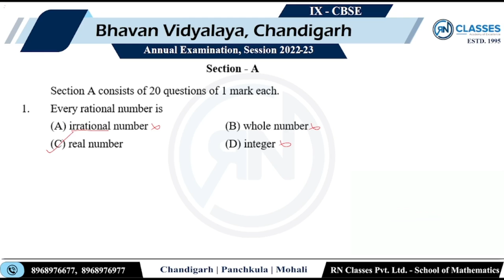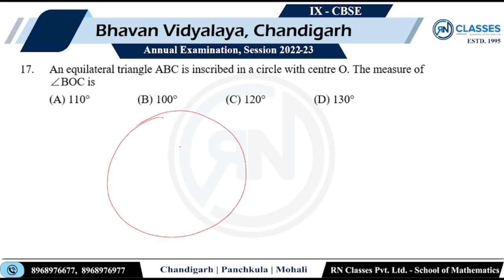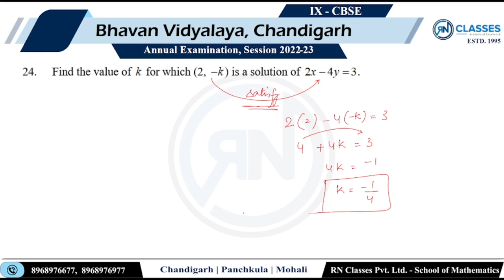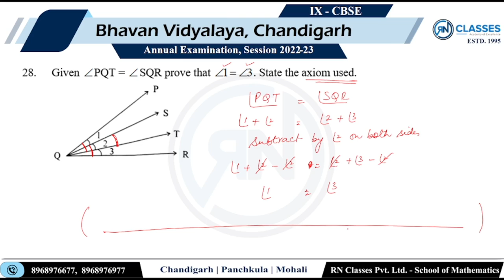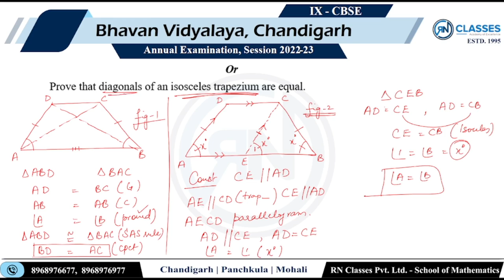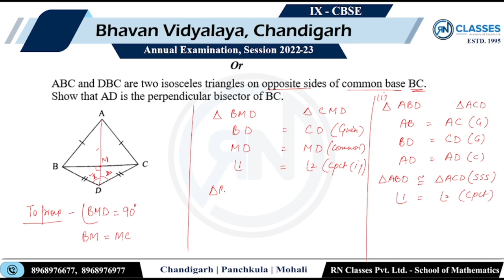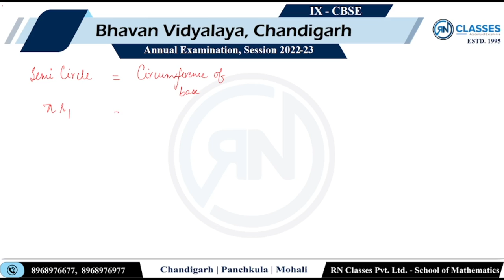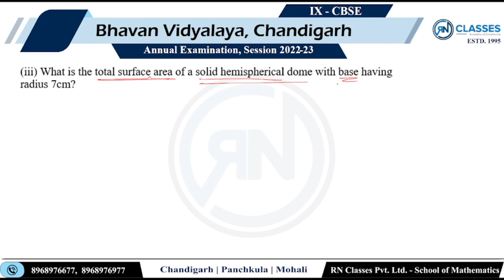2022-23 | Bhavan Vidyalaya, 9th | Final Exam | 23.02.2023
Bhavan Vidyalaya, Chandigarh | IX CBSE | Final Examination | 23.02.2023 | Detailed Solutions
Bhavan VidyalayaIX CBSE Final Examination Discussion held on 23th February, 2023

⭐Topic:- Final Examination

⭐Time Stamp:
Bhavan Vidyalaya Chandigarh Final Exam Instruction - 0:00

✅SECTION-A

💎Q1- 00:25
💎Q2- 00:48
💎Q3- 01:37
💎Q4- 02:04
💎Q5- 02:22
💎Q6- 03:37
💎Q7- 03:58
💎Q8- 04:46
💎Q9- 05:34
💎Q10- 05:46
💎Q11- 06:03
💎Q12- 06:30
💎Q13- 07:51
💎Q14- 08:35
💎Q15- 10:05
💎Q16- 10:40
💎Q17- 13:43
💎Q18- 14:36
💎Q19- 15:36
💎Q20- 17:47

✅SECTION-B

💎Q21- 18:50
OR
💎Q21- 20:11
💎Q22- 22:03
💎Q23- 23:15
💎Q24- 24:37
OR
💎Q24- 25:13
💎Q25- 27:01

✅SECTION-C

💎Q26(i)- 28:26
💎Q26(ii)- 31:05
💎Q27- 32:57
💎Q28- 34:25
💎Q29- 36:13
💎Q30- 39:23
OR
💎Q30- 44:33
💎Q31- 49:48
OR
💎Q31- 52:01

✅SECTION-D

💎Q32- 54:17
💎Q33- 56:49
OR
💎Q33- 01:03:00
💎Q34- 01:07:02
OR
💎Q34- 01:10:11
💎Q35- 01:15:06

✅SECTION-E

💎Q36- 01:16:50
💎Q36(i)- 01:17:28
💎Q36(ii)- 01:18:05
💎Q36(iii)- 01:19:14
💎Q37- 01:20:04
💎Q37(i)- 01:20:14
💎Q37(ii)- 01:20:31
💎Q37(iii)- 01:21:55
💎Q38- 01:23:15
💎Q38(i)- 01:23:58
💎Q38(ii)- 01:24:48
💎Q38(iii)- 01:25:44

In this video, I am discussing, in detail, the solutions of the Bhavan Vidyalaya, Final Exam (2022-23).

💯RN Classes is offering FREE classes for CBSE Class VIII Chapters 1 - Rational Number. If you want to access 4 Free Lectures and tutorials as well as the Detailed Solution of NCERT and Home Assignments along with Free Tests, please call us or mail us.💯

✔️RN Classes invites you to take advantage of 100% FREE ONLINE SUBJECTIVE TEST SERIES for all CBSE/ICSE classes from 6th to 12th. This test series is prepared by our Math's Expert Faculty, which will help you to get 90% above in your School/Board Exam.💯

Utilize the following benefits: -
📘 Included Case Study Question Acc. to new Board Pattern.
📚 Detailed Video Solutions.
📑 Previous year School Papers (2020-21).

✔️Learn from the Masters of Mathematics- India’s best Math Teachers.

School Papers--